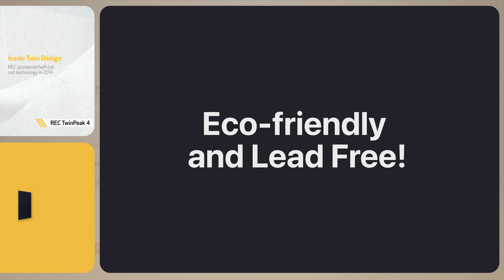REC Group - NAZ Featured Brands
Founded in 1996 in Norway, REC has grown into a global leader in the solar energy sector, known for its commitment to sustainability, quality, and innovation. With a heritage of European engineering excellence, REC has been at the forefront of producing high-performance solar panels that empower homes, businesses, and utilities worldwide.

NAZ Solar Electric, based in Flagstaff, Arizona, has been a trusted solar equipment distributor for over 45 years. We provide system design, equipment distribution, and technical support for residential and commercial solar projects across the U.S. and globally.

NAZ Solar Electric would love to chat with you. Have questions?
Request a quote on individual components or an estimate for a complete plug-and-play system. Let us know what you're looking for and we'll send you a quote within 48 business hours.